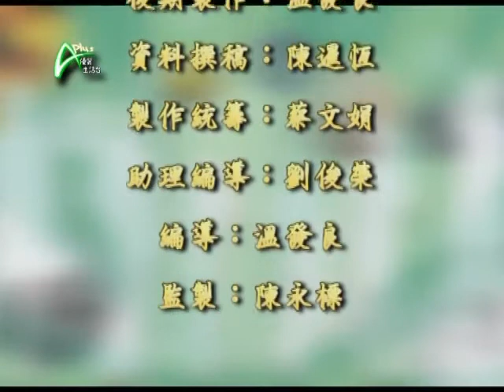青出於藍 20110709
嘉賓: Cindy Yeung
你的成長過程，有沒有聽取別人意見？是否一意孤行，不如意的事總是怨天尤人；今集來到《青出於藍》的朋友，跟你分享讀書時的失敗經驗，怎樣豁達地面對，慢慢從失敗凝聚知識，為自己的成功鋪路。